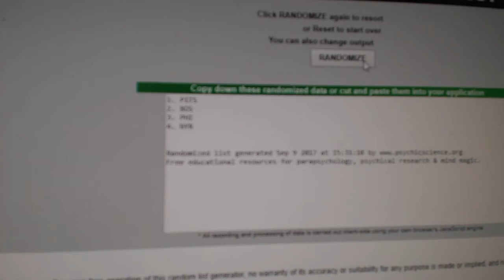Multi Randoms - C&C 7794